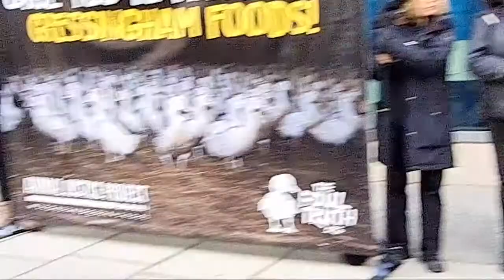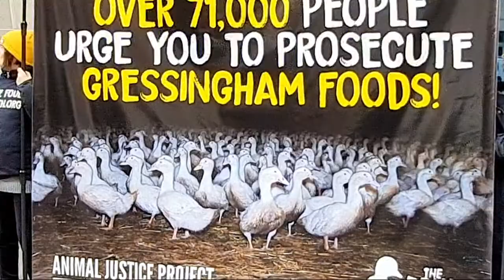PROSECUTE GRESSINGHAM FOODS